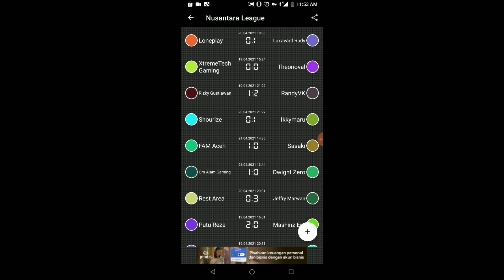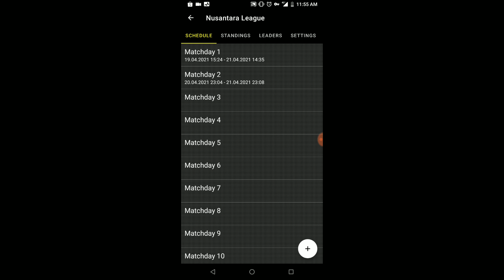CAPTAIN TSUBASA DREAM TEAM! RANKED SUPERSTAR. DEBUFF, DEBUFF TEROSSS